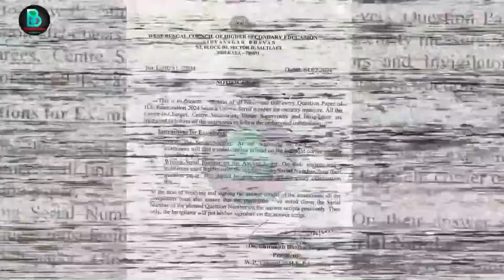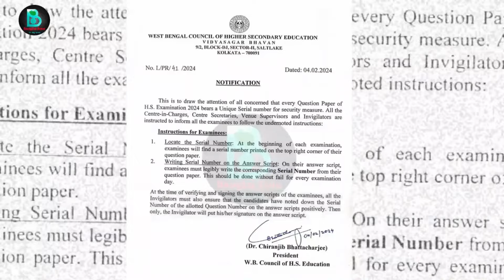উচ্চমাধ্যমিক ২০২৪ পরীক্ষার আগেই বিরাট নোটিশ জারি|HS exam 2024 news today|Madhyamik exam 2024|wbchse